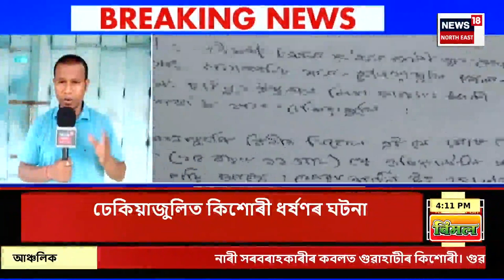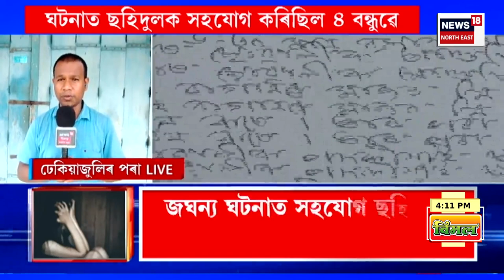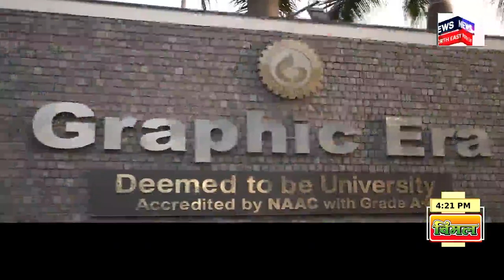Evening News | ওদালগুৰিৰ মাজবাট ধৰ্ষণকাণ্ডৰ মূল অভিযুক্তক এনকাউণ্টাৰ | Assam Encounter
Evening News | ওদালগুৰিৰ মাজবাট ধৰ্ষণকাণ্ডৰ মূল অভিযুক্তক এনকাউণ্টাৰ |
0:00 Intro
21:16 মহানগৰীৰ কাহিলিপাৰাত চাঞ্চল্যকৰ হত্যাকাণ্ড